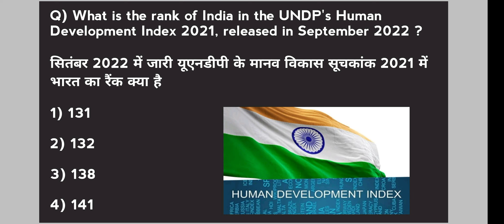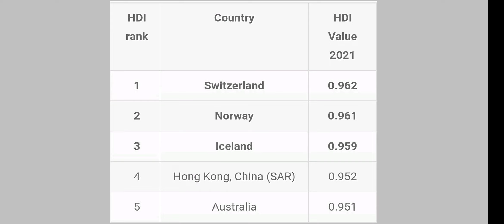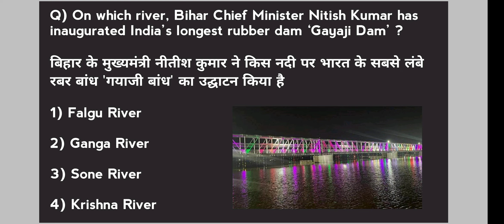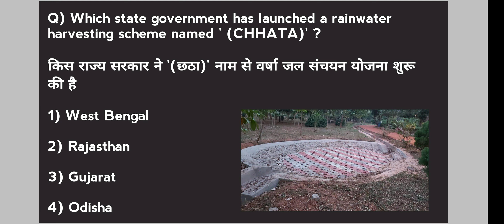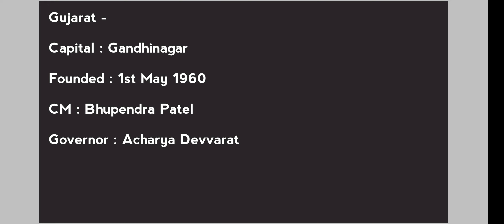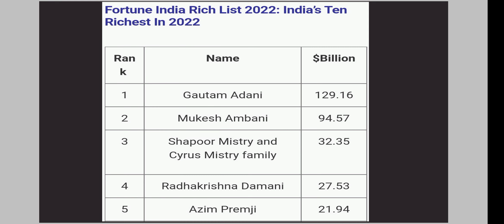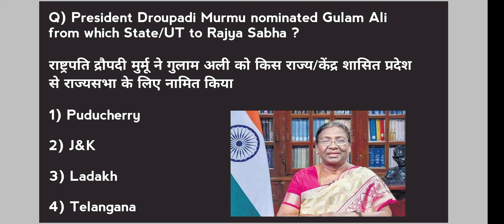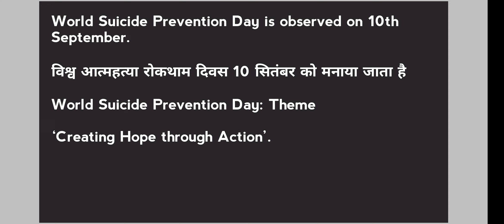11-12th September 2022 Current Affairs || SSC, JKPSC | Daily Dose |JKSSB VLW(Village Level Worker)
11-12th September 2022 Current Affairs || SSC, JKPSC | Daily Dose |JKSSB VLW(Village Level Worker)|

If you want pdf you must check my Telegram channel 😊